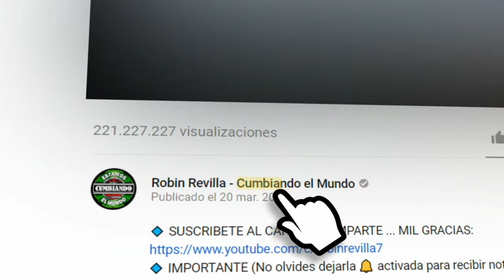BUENOS TIEMPOS | LOS STARZ KUMBIA